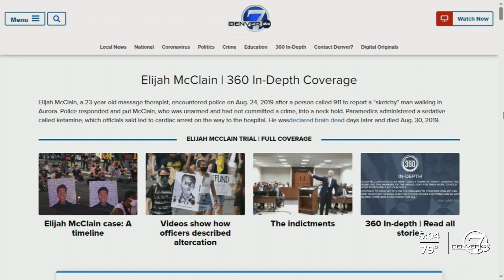Enhanced video of Elijah McClain’s arrest shown during first witness testimony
Prosecutors called their first two witnesses to the stand Thursday as they sought to present digitally enhanced bodycam video of the violent arrest of an unarmed Black man whose death in 2019 spurred a nationwide reckoning on the excessive use of force by police against people of color and led to sweeping police reform in the state.